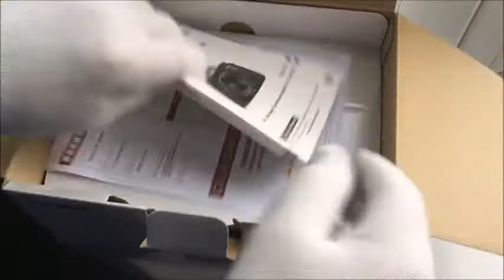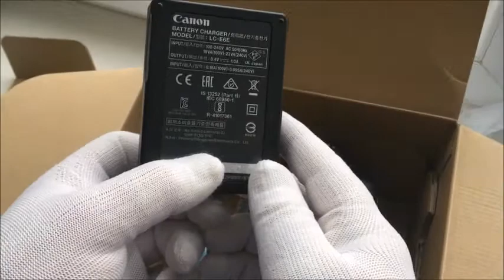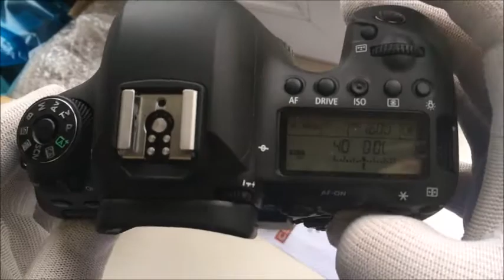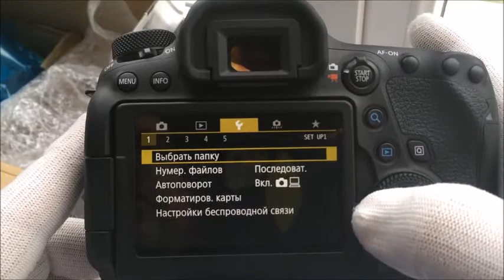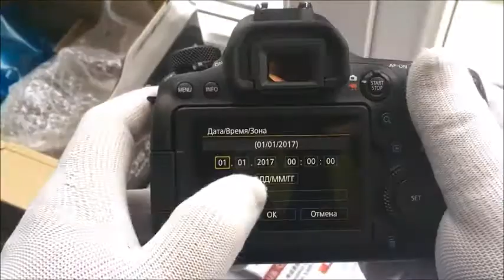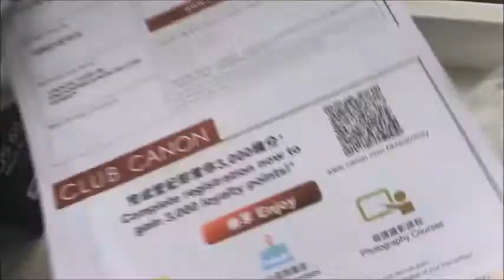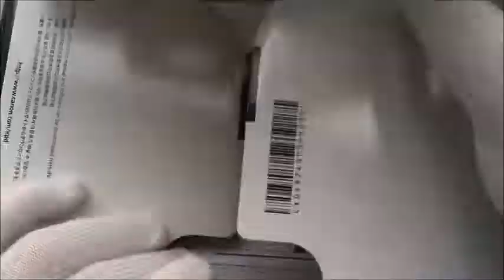Распаковка, первое включение и упаковка Canon 6D mark II перед отправкой.(для Сергея)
Распаковка, первое включение и упаковка Canon 6D mark II перед отправкой.